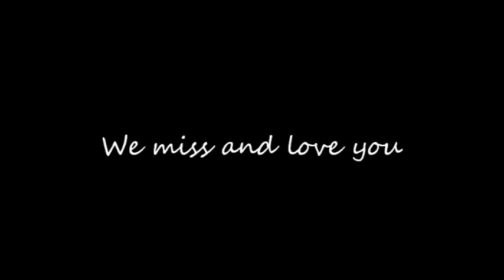Mike Robinson tribute.wmv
Michael David Robinson Tribute